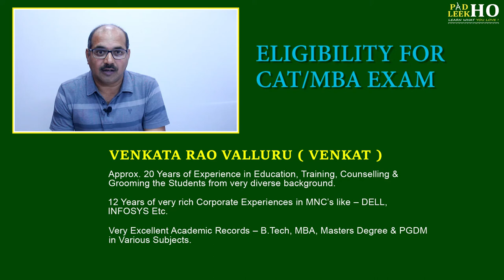ELIGIBILITY FOR CAT MBA EXAM-PART II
The first and foremost point for any graduate, who is interested and dreamed to become a successful Manager and CEO in Professional Career, is to know about the Eligibility Criteria to take the MBA Entrance test.
To take admission in MBA Colleges, the most important entrance exam is CAT. Everybody may or may not be eligible to appear in CAT exam, certain criteria should be fulfilled. This session will explain the various eligibility criteria regarding the CAT exam.

Address: 4th Cross, 1st Main Rd, Talacauvery Layout, Basavanagara, Bengaluru, Karnataka 560037